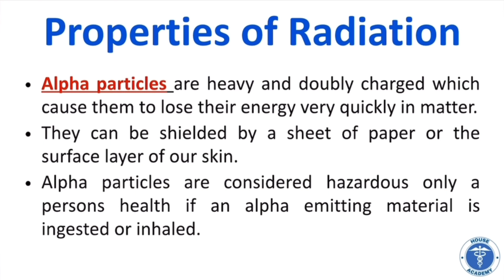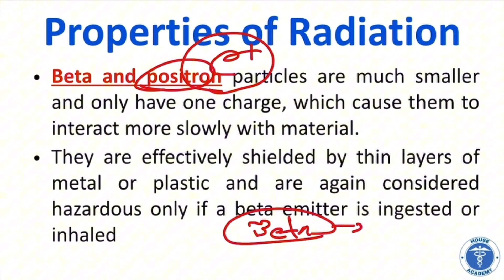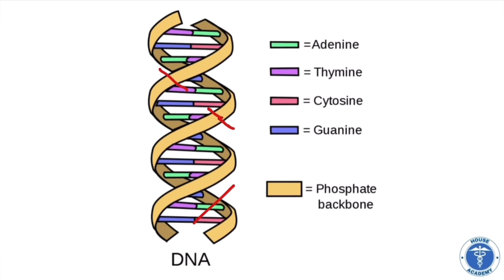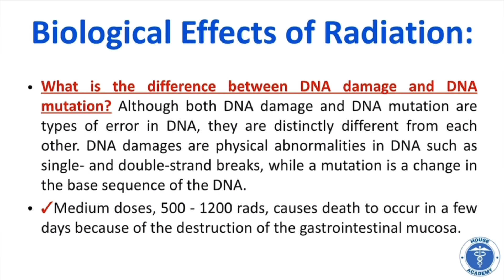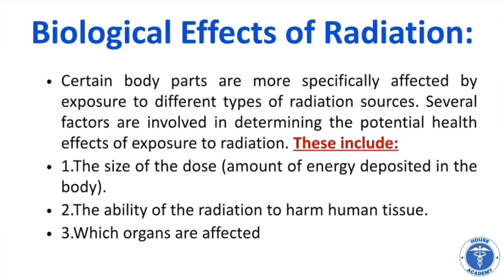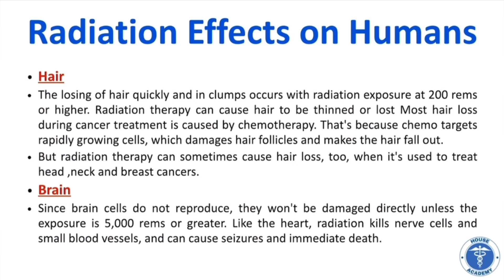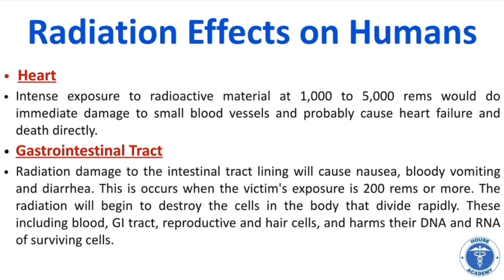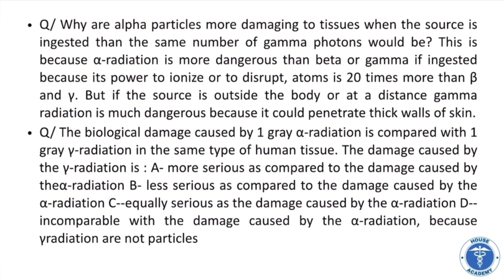Medical Chemisrty Lec.4 (PART3)